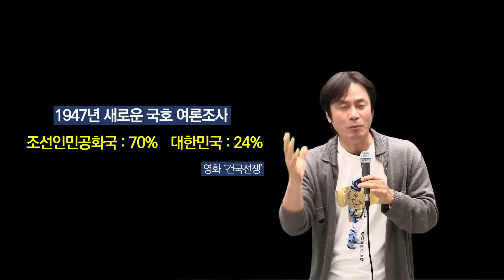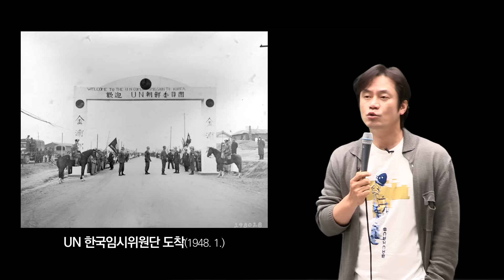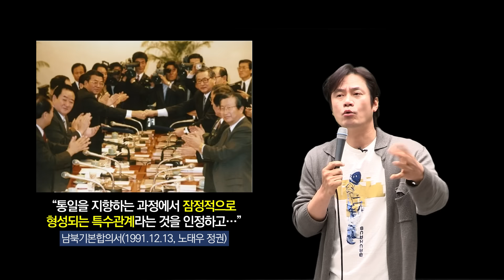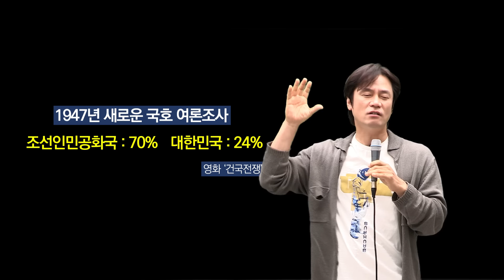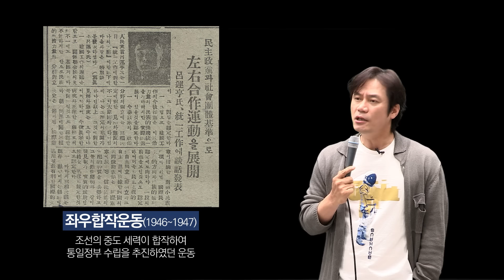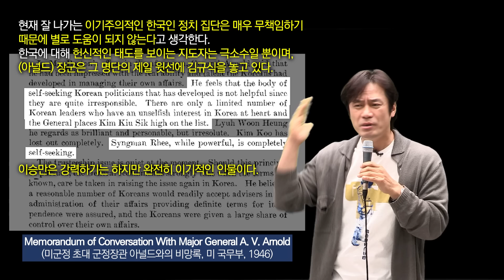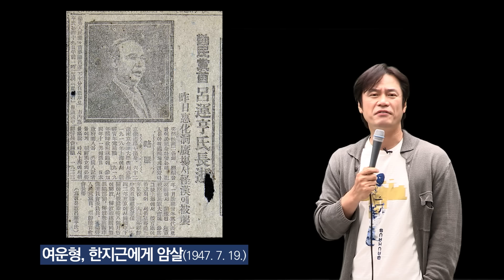[영화 '건국전쟁'의 왜곡 10] 이승만이 대한민국의 공산화를 막은 듯 교묘히 연출하는 거짓말